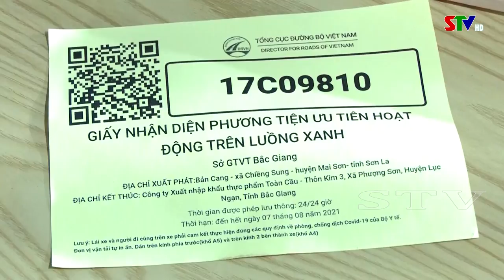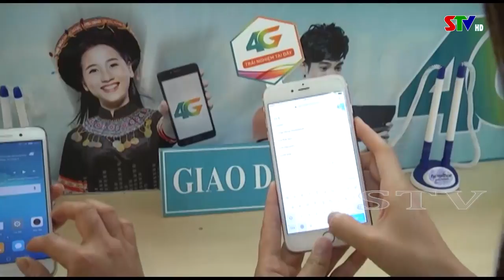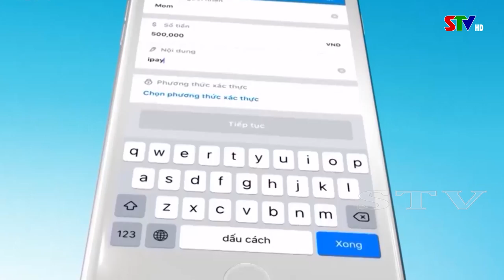Chào ngày mới 11/9/2021